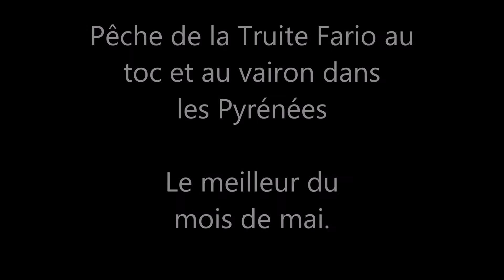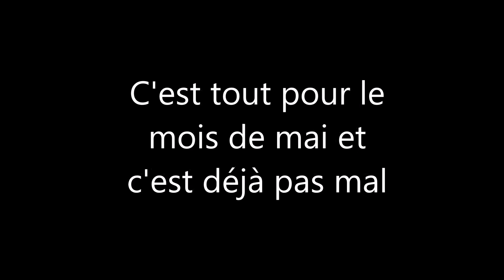Pêche de la truite fario en mai au toc et au vairon dans des ruisseaux des Pyrénées, mai 2014.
Voici une vidéo montrant mes plus belles photos de pêche du mois de mai 2014 dans les Pyrénées, en Ariège et en Haute Garonne.

Auteur : Breaking Benjamin.